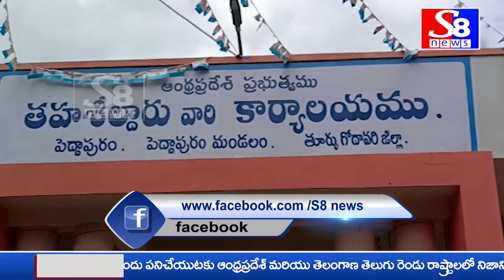కేంద్రప్రభుత్వం ద్వారా అందాల్సిన ఉచిత రేషన్ పేదలందరికీ అందజేయాలంటూ నిరసన కార్యక్రమం